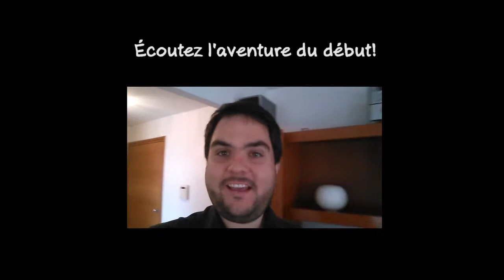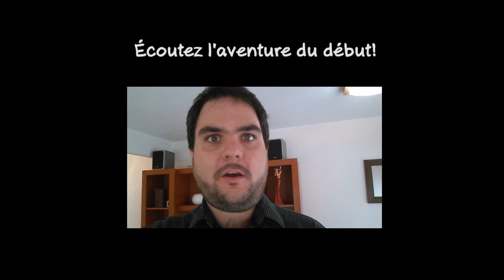Au revoir le Chili - Hola Mia #14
Un dernier vidéo du Chili où MonOncle se fait couper les cheveux!  Il était temps...